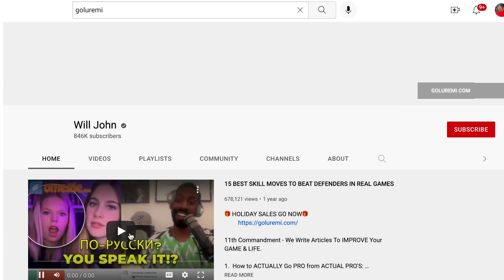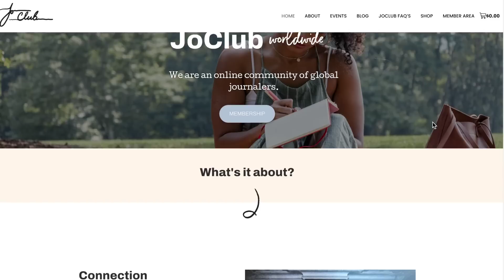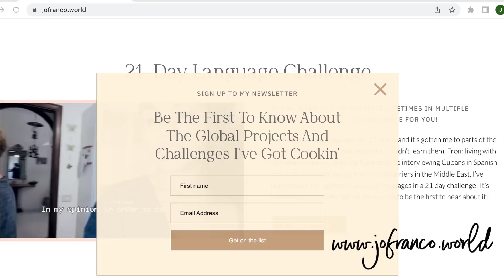He SPEAKS 9 LANGUAGES (and plays pro football 🤯)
This week on my podcast, notyouraveragejo, I speak to Will John, who's a superstar global football player and fluent in 9 languages. In an hour we uncover the secret behind the mindset that's allowed him to accomplish something so few people achieve, and whether you're into sports and languages or not, the gems he dropped will change you forever.

⌚️Timestamps:
00:00:00 Intro
00:03:45 Multilingual, YouTube and business success, diverse hobbies.
00:06:13 Nonnegotiables: learning, successful people, time management
00:11:42 Clarify options, persist, critical thinking, self reflect.
00:18:50 Habit stacking: language learning with multitasking.
00:21:08 Pursuing dreams and creating a dream life.
00:28:30 Analyzing, building, and pursuing a global life.
00:33:28 Split in society: focused vs. distracted.
00:39:45 Clarify goals; intrinsic motivation is key.
00:44:49 Unidentified author wrote powerful book on focus.
00:50:25 Finding true north, not just achieving goals.
00:52:50 Croatian woman perseveres despite divorce settlement.
01:02:38 Understanding: black pen, language acquisition, subconscious.
01:05:26 Stop listening to average people, find mentors.
01:09:17 Building website, newsletter, journaling club, Instagram accounts